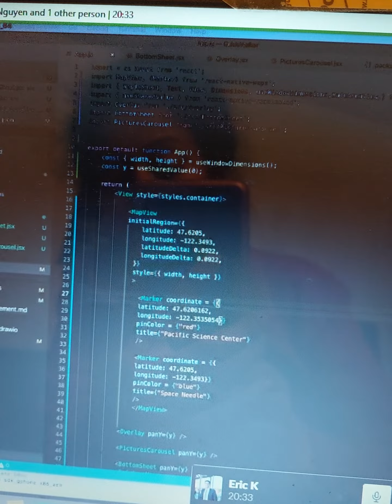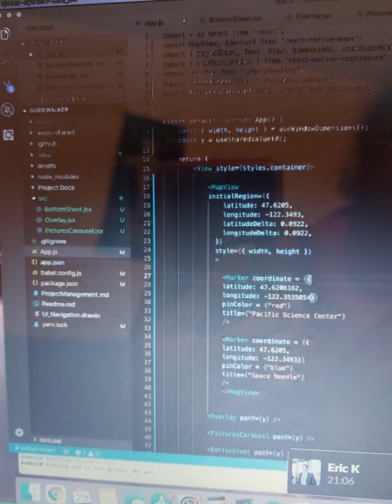October 29, 2021